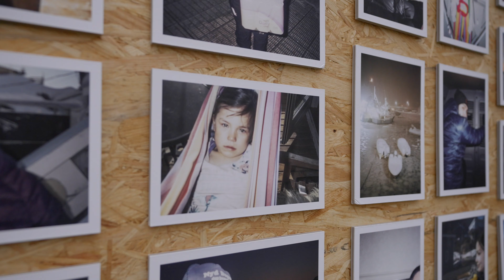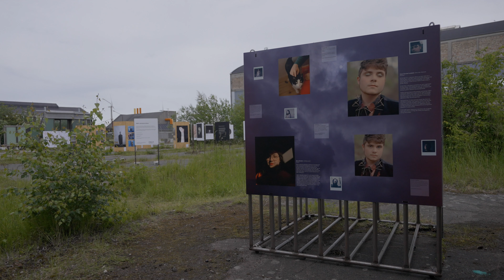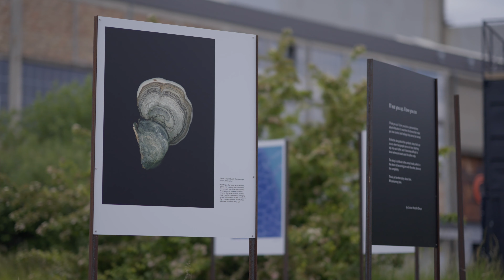Copenhagen Photo Festival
Jag tar cykeln till Copenhagen Photo Festival. Ta dig gärna en titt och prenumera ännu hellre, det hade jag uppskattat. Glas sommar!

SEND STUFF TO:
Lars Dareberg
Malmö, Sweden